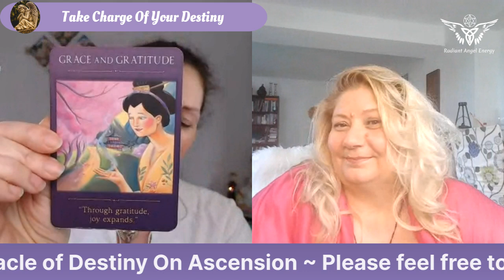ANGELS & DESTINY Episode #367: Oracle of Destiny on Ascension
In today’s episode I’m delighted to be chatting to internationally renowned and award-winning oracle Charlotte Szivak about the profound realms of spiritual ascension, the weaving together of ancient mysticism and modern enlightenment, offering you transformative insights and sacred rituals as well as a beautiful Ascension Meditation.

As an epic cosmic adventurer, Charlotte ignites pillars of light while co-creating sacred spaces on ascension tours, spiritual retreats, and her stargate portal online. Her wisdom draws from ancient-future womb rites and practices spanning thousands of years, including Lemurian, Gnostic, Egyptian, Mayan, Avalon, and Tantric traditions, to the present-day New Earth Architecture. Don’t miss this ethereal odyssey with Charlotte, where ancient mysticism meets modern enlightenment, illuminating the infinite potential of ascension.

Get yourself a drink & settle down to join the conversation with Charlotte, the Angels & myself by asking questions & leaving comments once the show starts.

You can find out more and connect with Charlotte